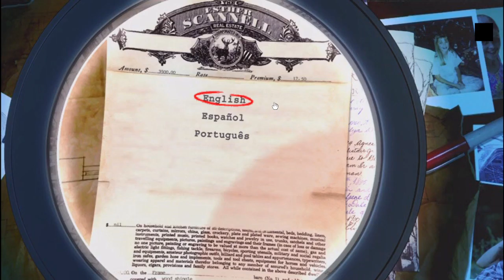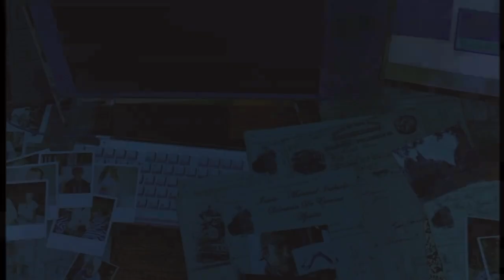Inicio DVD La Garganta del Diablo 2004 (Argentina)